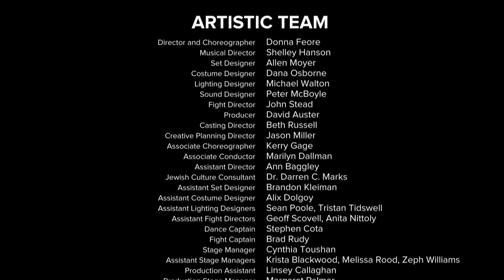Fiddler on the Roof | "Sunrise, Sunset" | Stratford Festival 2013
"Sunrise, Sunset" from the Stratford Festival's 2013 production of Fiddler on the Roof.  Featuring Mike Nadajewski as Perchik, Jacquelyn French as Hodel with members of the company.

Based on the stories of Sholem Aleichem
Book by Joseph Stein
Directed and choreographed by Donna Feore

This affectionately humorous portrait of life in a Jewish village in Tsarist Russia centres on Tevye, a milkman-philosopher who finds his values challenged by his daughters' insistence on following their hearts rather than the dictates of tradition. Meanwhile, more sinister changes are on the horizon -- ones that threaten the community's very existence.

April 23 to October 20 -- Opens May 28

Alfons - Matt Alfano
Gavril Kanevski - Gabriel Antonacci
Levi Hayes - Matthew Armet
The Fiddler - Anna Atkinson
Fruma-Sarah  -  Jewelle Blackman
Nachum - Matthew G. Brown
Mashel - Stephen Cota
Benesh - Sean Dolan
Hodel - Jacquelyn French
Grandma Tzeitel - Barbara Fulton
Bielke, alternating - Anna Gough
Yussel - Sean Alexander Hauk
Shaindel - Valerie Hawkins
Golde - Kate Hennig
Avram - Larry Herbert
Bielke, alternating - Effie Honeywell
Chava - Keely Hutton
Rifka - Robin Hutton
Zeff Orenstein - Galen Johnson
Yente - Gabrielle Jones
Swing - Julia Juhas
Clarinet Player - Gary Kidd
Mordcha - Jeremy Kushnier
Shprintze - Krista Leis
Mendel - Robert Markus
Motel - André Morin
The Rabbi - Sam Moses
Perchik - Mike Nadajewski
Swing - Nicholas
Nesbitt Fyedka - Paul Nolan
Charna - Katrina Reynolds
Swing - Jennifer Rider-Shaw
Lazar Wolf - Steve Ross
The Constable - Brad Rudy
Sasha - Julius Sermonia
"To Life" Tenor - Lee Siegel
Itsaak - Shayne Simpson
Tzeitel - Jennifer Stewart
Tevye - Scott Wentworth

ARTISTIC CREDITS
Director and Choreographer - Donna Feore
Musical Director - Shelley Hanson
Set Designer - Allen Moyer
Costume Designer - Dana Osborne
Lighting Designer - Michael Walton
Sound Designer - Peter McBoyle
Fight Director - John Stead
Producer - David Auster
Casting Director - Beth Russell
Creative Planning Director - Jason Miller
Associate Choreographer - Kerry Gage
Associate Conductor - Marilyn Dallman
Assistant Director - Ann Baggley
Jewish Culture Consultant - Dr. Darren C. Marks
Assistant Set Designer - Brandon Kleiman
Assistant Costume Designer - Alix Dolgoy
Assistant Lighting Designers - Sean Poole, Tristan Tidswell
Assistant Fight Directors - Geoff Scovell, Anita Nittoly
Dance Captain - Stephen Cota
Fight Captain - Brad Rudy
Stage Manager - Cynthia Toushan
Assistant Stage Managers - Krista Blackwood, Melissa Rood, Zeph Williams
Production Assistant - Linsey Callaghan
Production Stage Manager - Margaret Palmer
Technical Director - Jeff Scollon